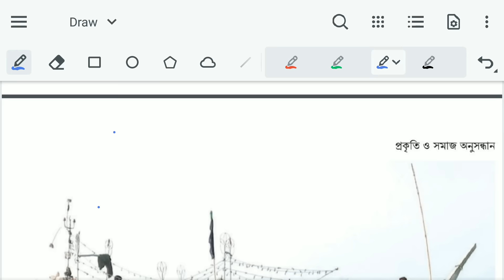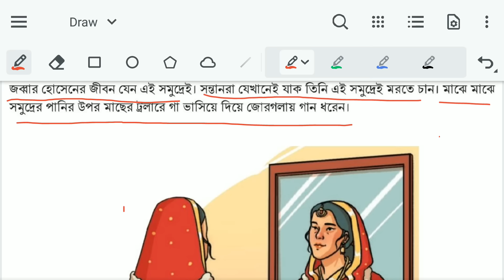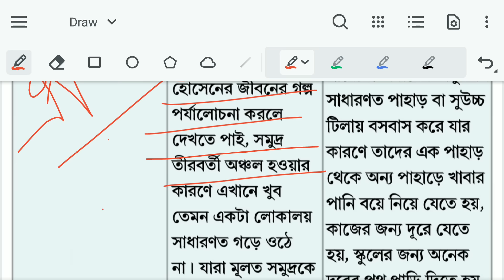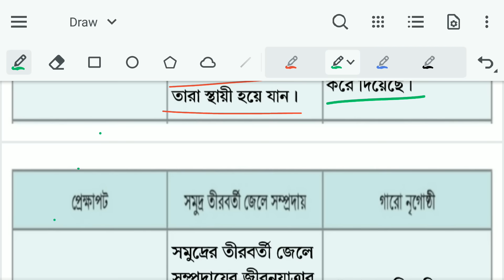পর্ব ২ | ৯ম শ্রেণি ইতিহাস ও সামাজিক বিজ্ঞান ১ম অধ্যায় | Class 9 Itihas o Samajik Biggan chapter 1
পর্ব ২। প্রথম অধ্যায় । প্রকৃতি ও সমাজ অনুসন্ধান class 9 । Class 9 itihash o samajik biggan chapter 1 2024

৯ম শ্রেণির ইতিহাস ও সামাজিক বিজ্ঞান ১ম অধ্যায় পৃষ্ঠা ৪ সমাধান | Class 9 history and social science Chapter 1 Page 1

Class 9 new curriculum itihash o samajik biggan 2024 chapter 1
৯ম শ্রেণি ইতিহাস ও সামাজিক বিজ্ঞান
নতুন কারিকুলাম
অধ্যায় ১
Class 9 new curriculum history book 2024 chapter 1
নবম শ্রেণির নতুন ইতিহাস ও সামাজিক বিজ্ঞান বই
নতুন কারিকুলামের ৯ম শ্রেণির ইতিহাস ও সামাজিক বিজ্ঞান
class 9 itihash o samajik biggan book 2024
class 9 new curriculum itihash o samajik biggan book 2024
class 9 new history book 2024
class 9 history and social science 2024 chapter 1
class 9 itihash o samajik biggan 2024 chapter 1
৯ম শ্রেণির ইতিহাস ও সামাজিক বিজ্ঞান ২০২৪
৯ম শ্রেণির ইতিহাস ও সামাজিক বিজ্ঞান২০২৪ ১ম অধ্যায়
৯ম শ্রেণির নতুন কারিকুলাম ইতিহাস ও সামাজিক বিজ্ঞান ২০২৪
নতুন কারিকুলামের ৯ম শ্রেণির ইতিহাস ও সামাজিক বিজ্ঞান বই ২০২৪